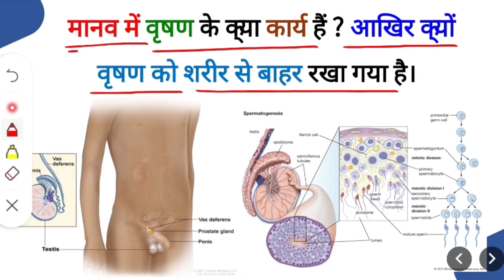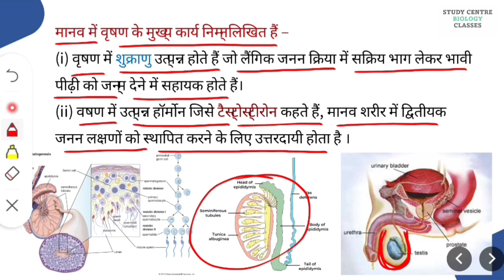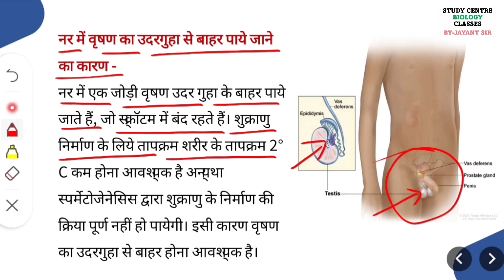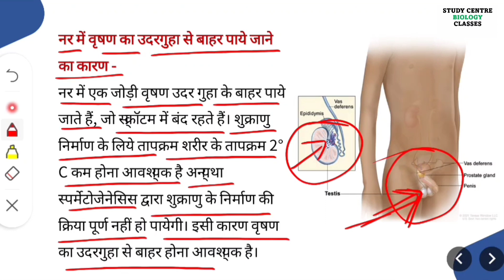आखिर क्यों पुरुषों में वृषण शरीर से बाहर होते हैं। वृषण के कार्य IIFunction of Testis IIMale hormone